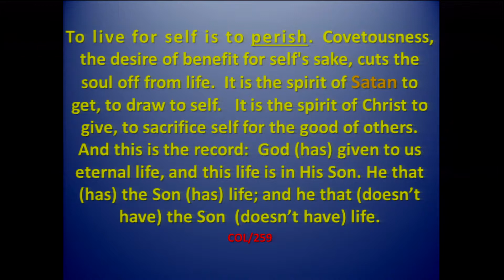The Way to a Better Life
Jeff Westberg - Septermber 30, 2017